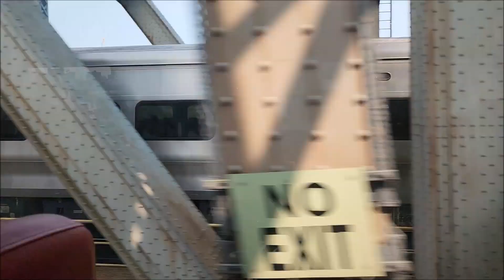Metro North Railroad train pacing our MNR train as We head to Grand Central Station